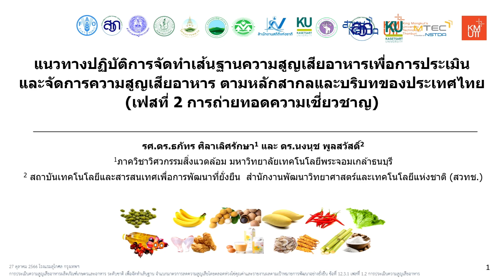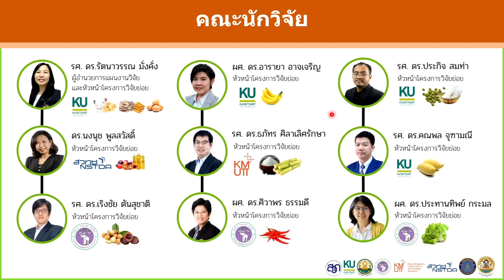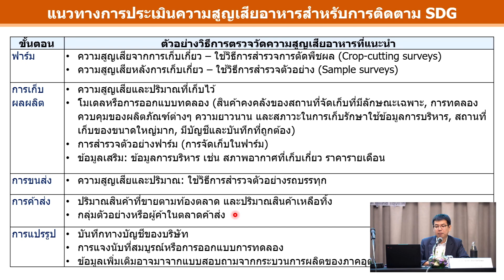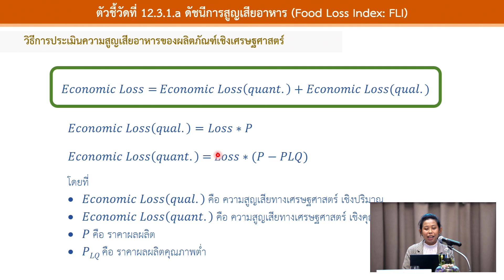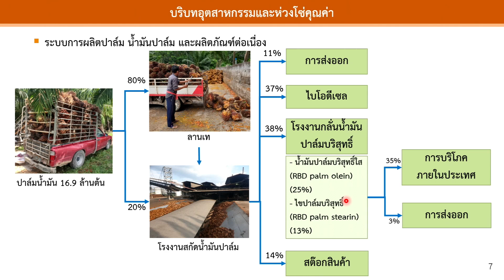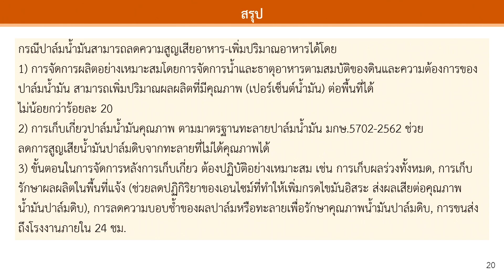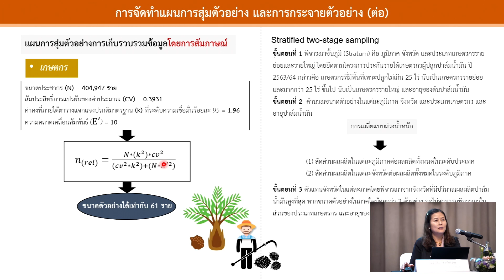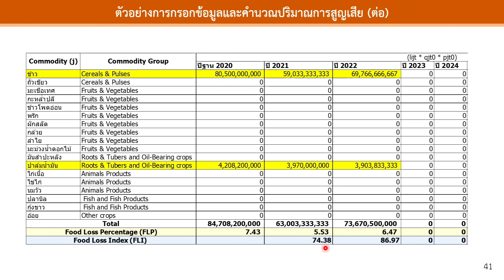การประเมินความสูญเสียอาหารเพื่อจัดทำค่าเส้นฐาน "กลุ่มปาล์มน้ำมัน และน้ำมันปาล์ม"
หลักสูตรอบรม เรื่อง "การประเมินความสูญเสียอาหารเพื่อจัดทำค่าเส้นฐาน ความสูญเสียอาหารระดับชาติ เพื่อรายงานเป้าหมายการพัฒนาที่ยั่งยืน" : กลุ่มพืชและผลิตภัณฑ์เศรษฐกิจ (ปาล์มน้ำมัน และน้ำมันปาล์ม)